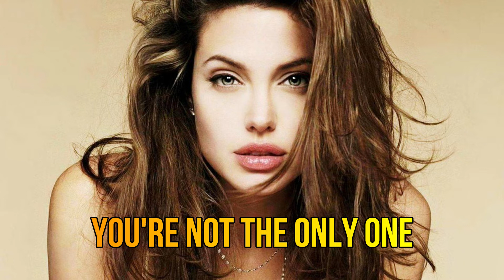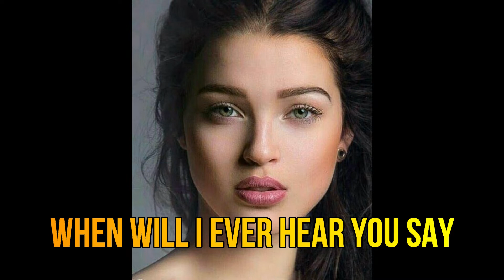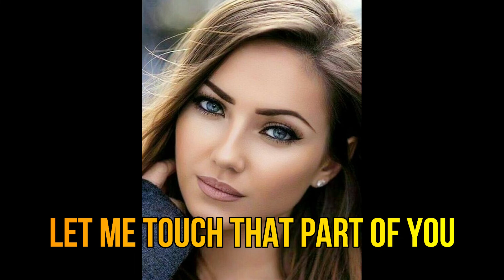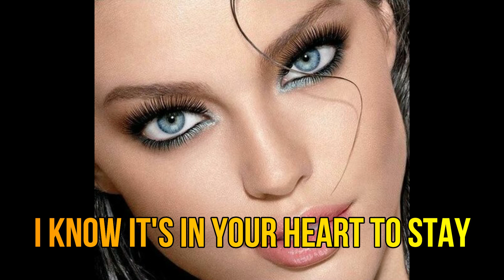Joe Esposito - Lady, lady, lady (KARAOKE)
Joe Esposito - Lady, lady, lady Álbum "Solitary Man" 1983 versión karaoke